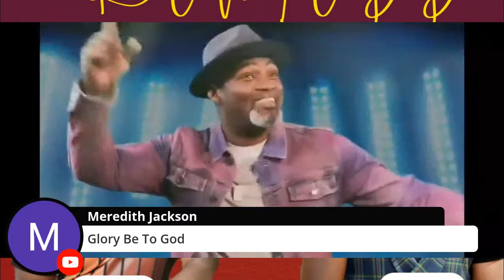THE RON TODD PODCAST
GET READY TO LAUGH UNTIL YOU CRY WATCHING THE ALL NEW RON TODD PODCAST WITH SPECIAL GUEST, BILLBOARD CHART TOPPING RECORDING ARTIST EARNEST PUGH!